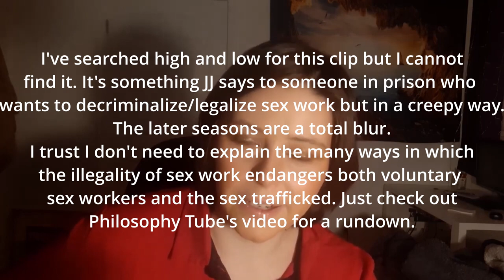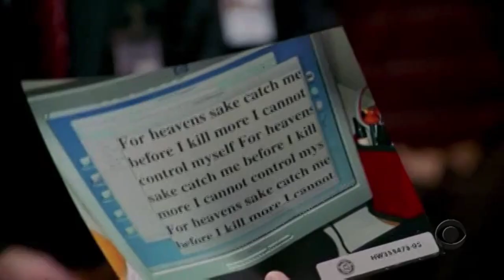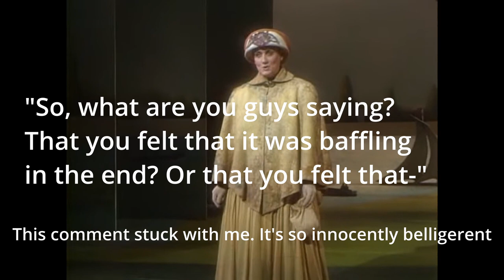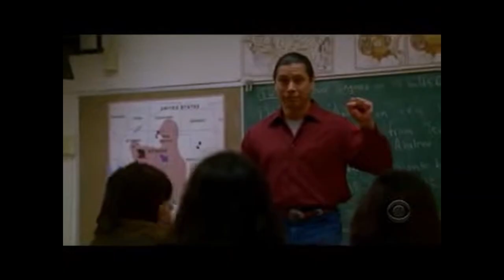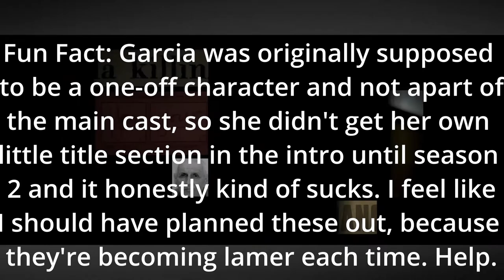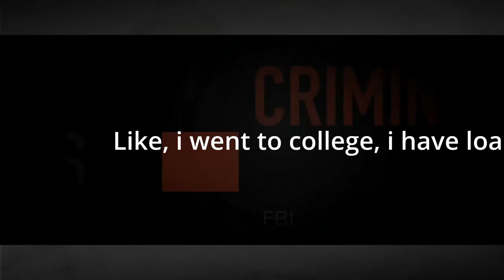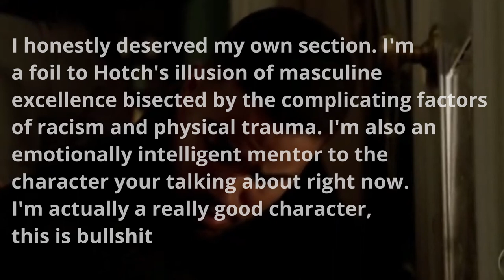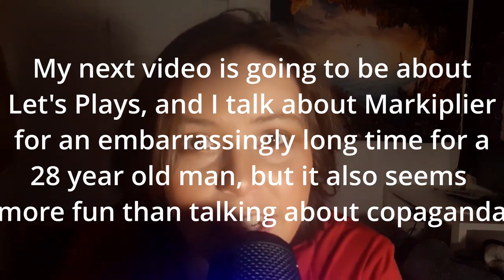Why I'm Still Thinking about Criminal Minds | Shain Slepian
Like what I do? Send me a tip

For every review of Reframing the Screenwriting Process, I will offer a discount on a screenplay report. Just send your receipt via ShainSlepian.com and get a thoughtful, 3,000+ word response to your screenplay for just $20!